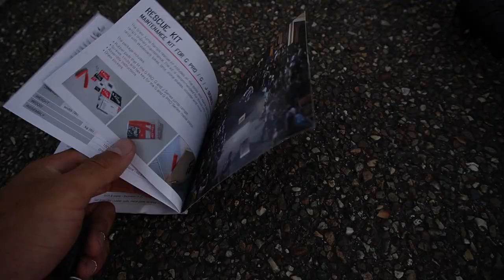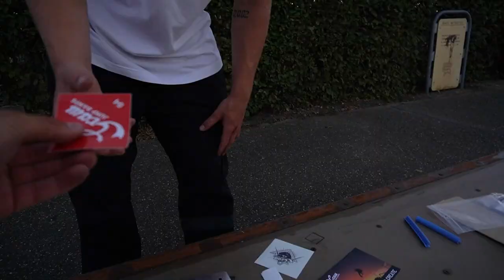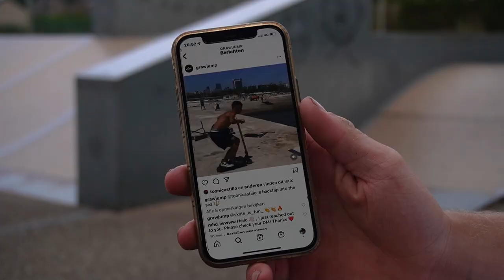Wij TESTEN een VERPLAATSBARE SKATERAMP !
GRAW JUMP RAMP KOPEN?